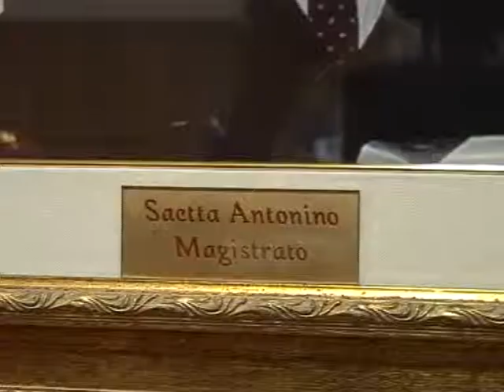Nel ricordo di Livatino e Saetta Parla il presidente della Corte d'Appello